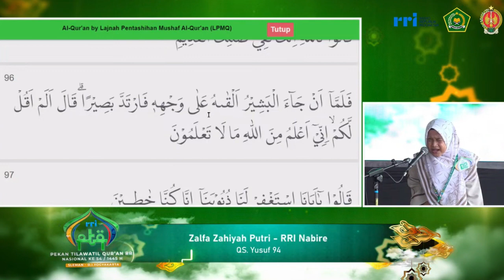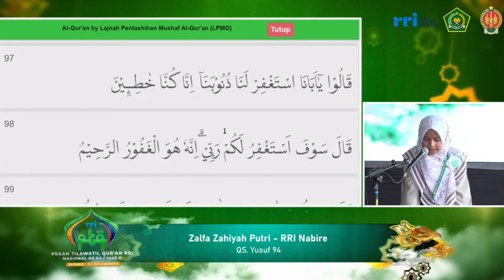QORIAH ZAILA ZAHIYAH PUTRI // PESERTA TILAWAH PTQ NASIONAL RRI KE-54 // 2024